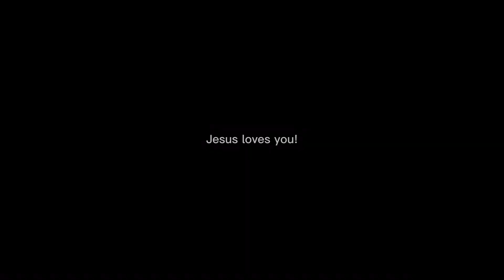Update on podcast upgrades and life on Rancho de Nucksy and….Bella!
Just an update on some equipment upgrades for the Ringside Right Now podcast and other things related to the channel. Of course Bella makes an appearance!